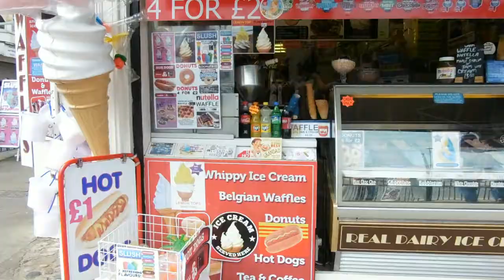Pickering Castle and Scarborough Vlog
Pickering Castle was a Norman Castle built in 1070 to intimidate the locals and a symbol of control following the Harrying Of The North

st=PLV7AXl81IWzgjrt1RRp5rvTge547iUeIz